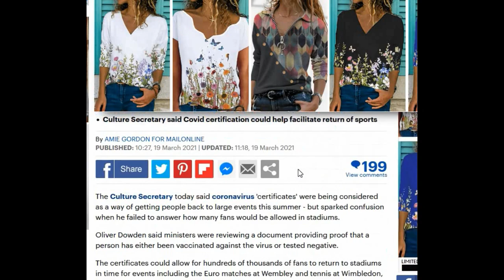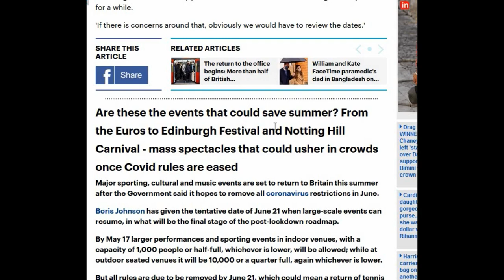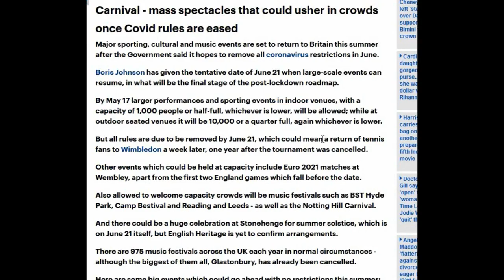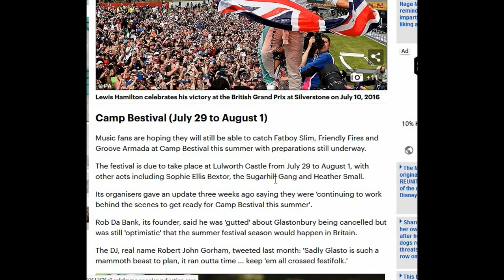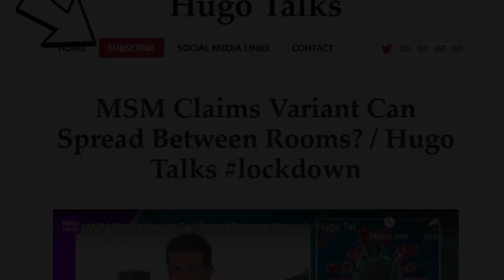Come And Get Your CERTIFICATES! / Hugo Talks